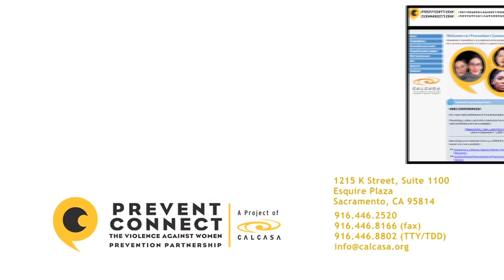Brain science, technology and sexual violence prevention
In this podcast, psychology Dr. Dave Walsh talks about the implications of brain development and adolescence for developing sexual abuse prevention. This was recorded at a meeting of the National Coalition to Prevent Child Sexual Exploitation held in September 2010.